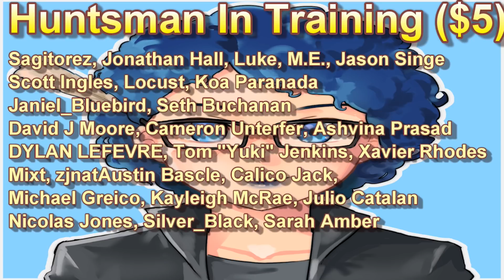Has Nomad Of Nowhere Been Canceled?